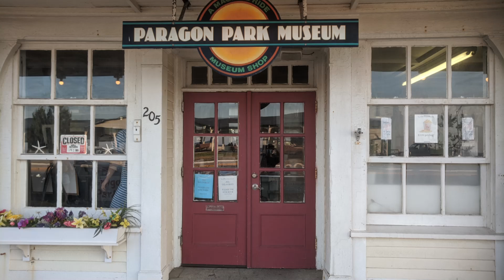Wild One Review and History, Six Flags America 100 Year Old Wooden Roller Coaster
Wild One at Six Flags America celebrated its 100th anniversary in 2017.  The coaster originally opened as the Giant Coaster at Paragon Park in Hull, Massachusetts.  It ran alongside Nantasket Beach until Paragon Park closed in 1984.  Wild World (which later became Adventure World and Six Flags America) purchased the blueprints to the Giant Coaster and rebuilt it in 1986.  And the coaster is running better than ever!  Find out how this coaster compares to modern day roller coasters in this review!

Video Credits

Background Music